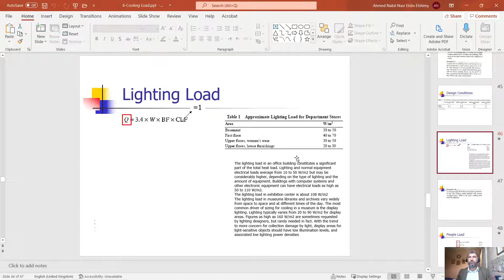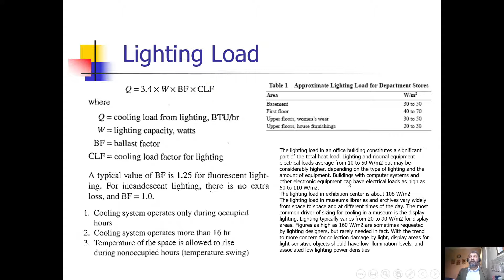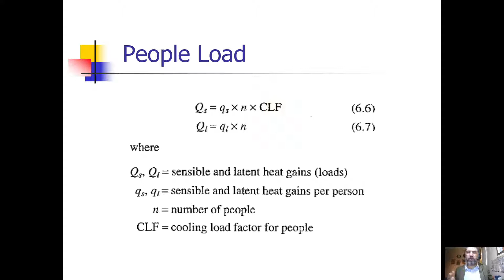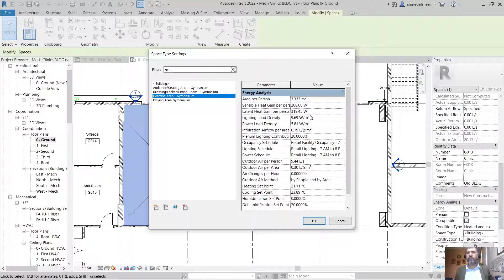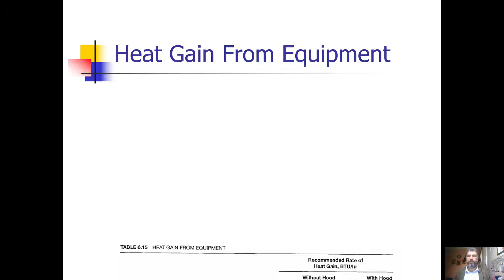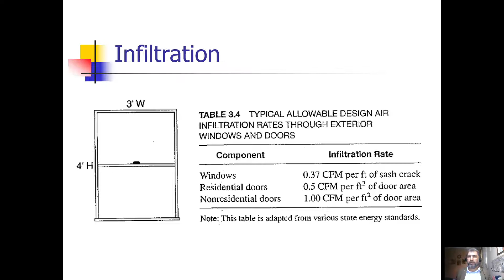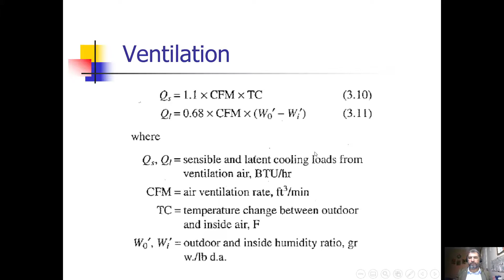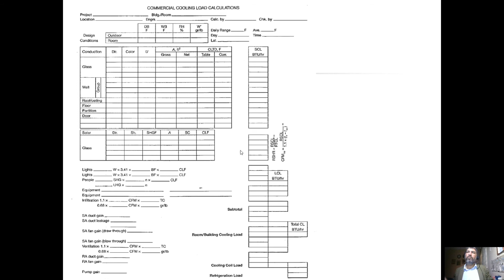17 Cooling Load Calculations Part III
حساب الاحمال الحرارية على التكييف الناجمة من تشغيل الانارة و الاجهزة الكهربائية و المواتير و الهواء المتسرب من الخارج ؛ اي كمية الحرارة المتولدة داخل المكان